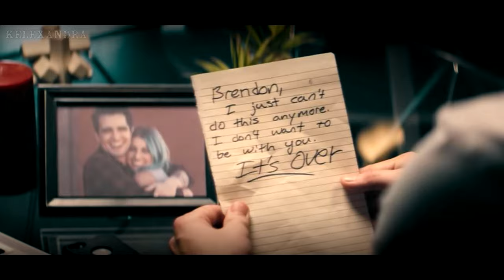Panic! At The Disco - One Of The Sins Not Tragedies (Remix)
Panic! At The Disco - One Of The Sins Not Tragedies (Remix) by kelexandra

Songs: I Write Sins Not Tragedies x One of the Drunks
Circus footage clip: Lux Mater Studios